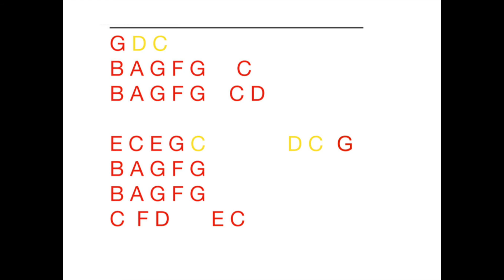Moon River Practice